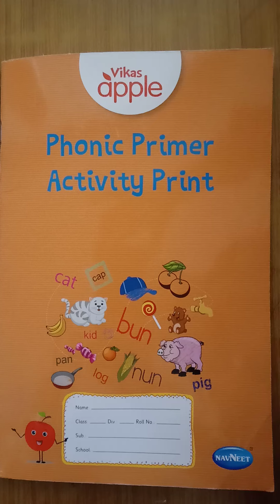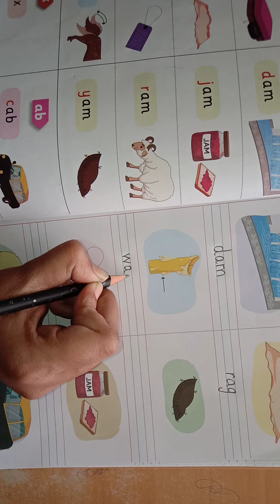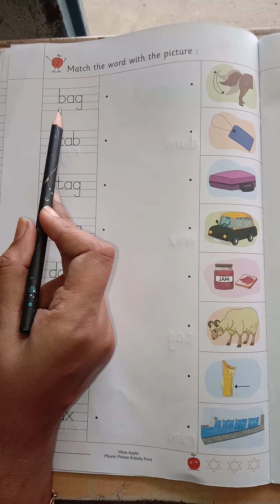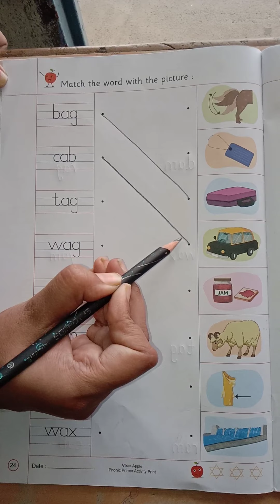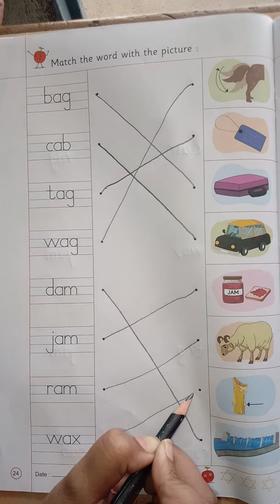Phonic Primer Activity Print (Complete pgno. 23 to 25)